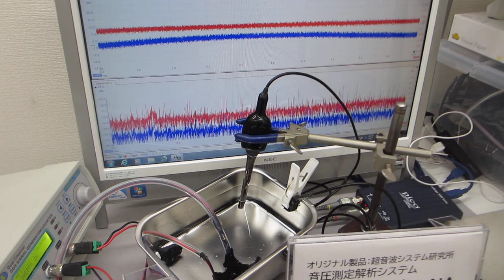超音波（音圧測定解析・発振制御）システムを利用した超音波実験：超音波システム研究所